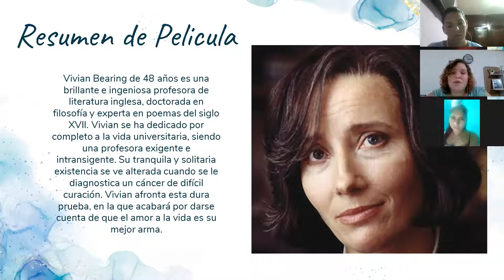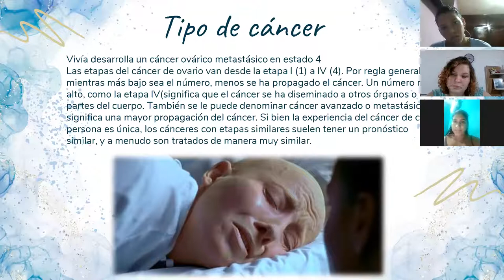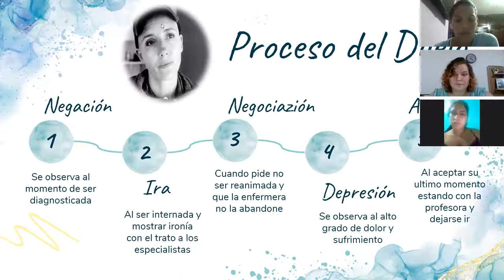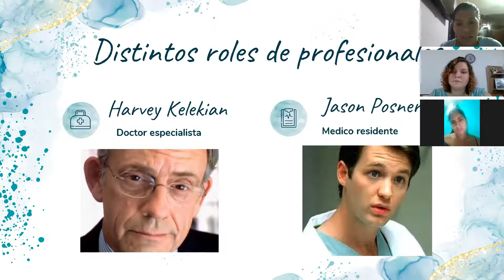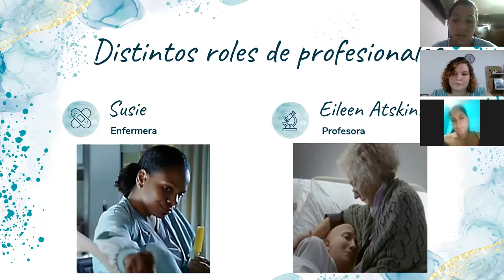Análisis de película "Amar la Vida" Grupo A-A-2019 N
Umecit Grupo A-A-2019 N
Materia Psicooncología
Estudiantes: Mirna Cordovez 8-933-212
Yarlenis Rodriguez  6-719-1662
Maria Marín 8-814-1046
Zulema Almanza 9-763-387